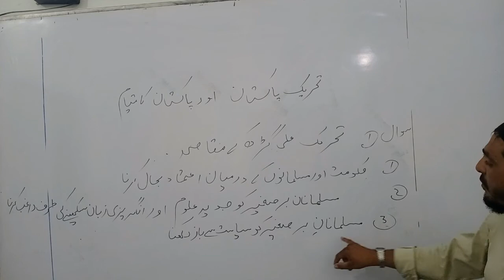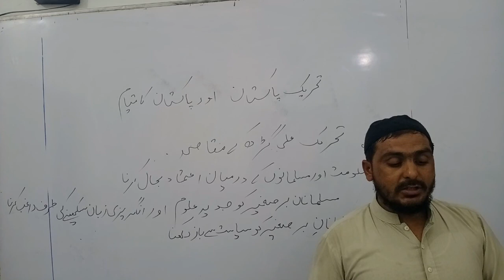9th PST 14 07 2020 Converted